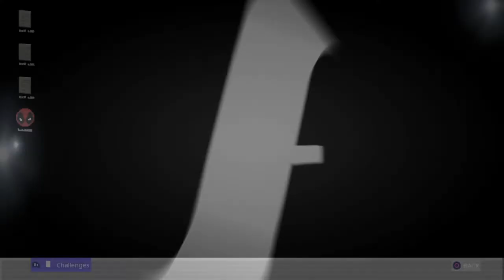Fortnite Funny Moments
I want to show yall what was going on with me

Fuckers that talk shit to my sister 36:11
Asshole wanna ban me on fortnite 41:51